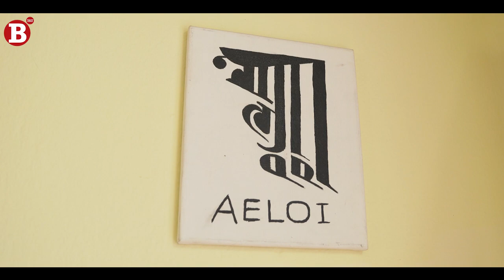Sonika Manandhar | Impact Driven | Aloi | Business 360 Magazine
VOL 11 | ISSUE 5 | MARCH 2023

Get to know the engineer turned impact entrepreneur behind the fintect company Aloi, in Business 360's 'In The Lead' featuring Sonika Manandhar. She is on the cover of Business 360 Magazine for March 2023.

In The Lead: Sonika Manandhar, Co-Founder & CTO, Aloi

Cover Story: Sonika Manandhar - Impact Driven

Video by: Brihus Neupane and Harshvardhan Chand